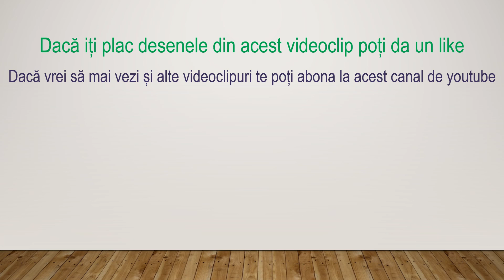amestecuri de culori in freshpaint 128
desene digitale. in acest videoclip veti vedea 7 desene abstracte din categoria amestecuri de culori facute in freshpaint

desenele din acest videoclip

desen 1: desen cu verde si mov
desen 2: un apus de soare spetaculos
desen 3: desen cu albastri si maro
desen 4: valurile bucuriei
desen 5: o ploaie delicata
desen 6: un dans a culorilor
desen 7: desen cu mov, galben si albastru

daca iti plac desenele poti da un like si un comentariu
daca vrei sa vezi si alte videoclipuri cu desene te poti abona la canalul desene digitale puf
vizionare placuta!